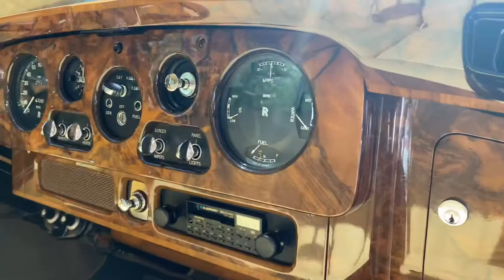Rolls-Royce Phantom V LHD 1966 Touring Limousine by James Young (PV23 design)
Rolls-Royce Phantom V LHD
1966 Touring Limousine by James Young (PV23 design)
Black and Ivory with Champagne leather to front and Champagne cloth to rear. One of very few made with the Hooper rear quarter windows. Exceptionally elegant coachwork and in excellent, original condition with only 43,000 miles. Considered by many as one of the finest coach built cars built since the war.